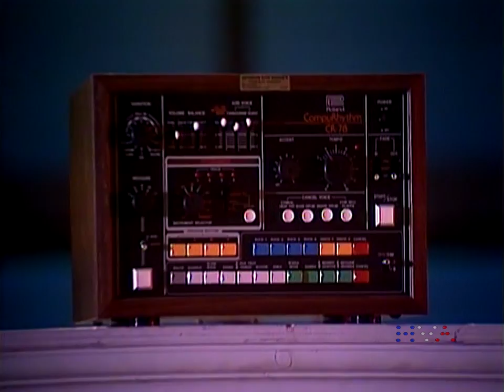Daryl Hall & John Oates - I Can't Go For That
Titre : I Can't Go For That (No Can Do)
Interprète : Daryl Hall & John Oates
Année : 1981
Auteurs compositeurs : Sara Allen, Daryl Hall, John Oates
Durée : 3 m 56 s
Label : RCA